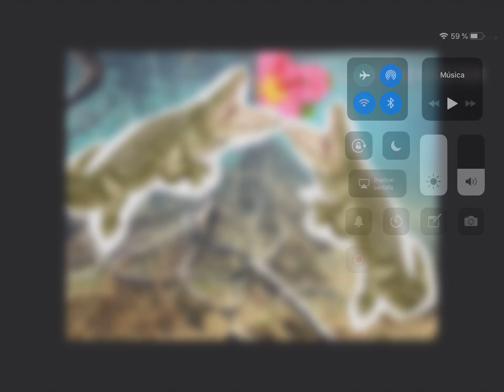Pink fong gets eaten by some crocs